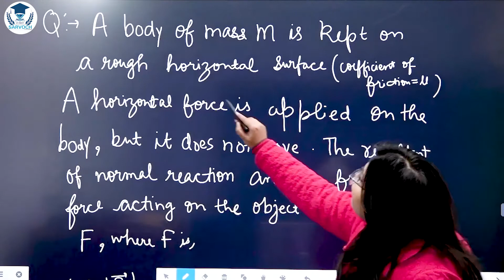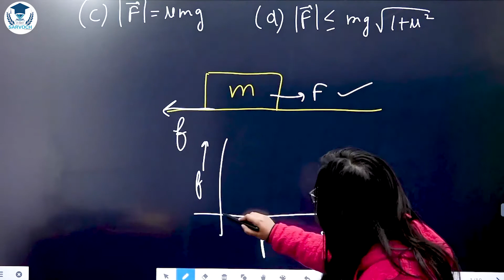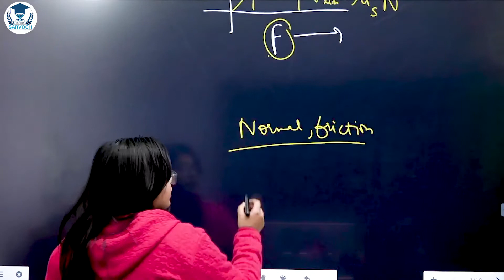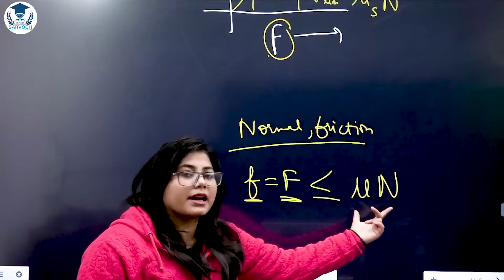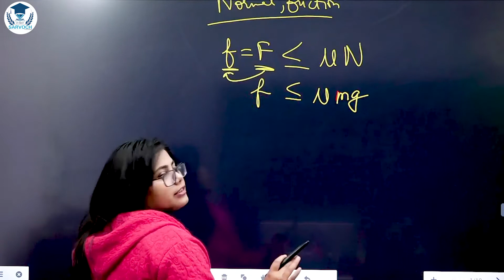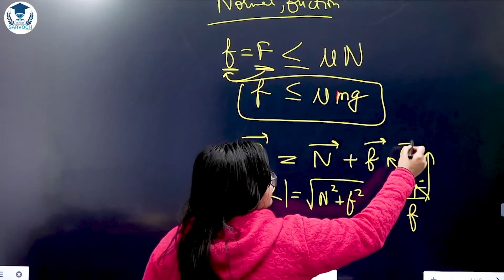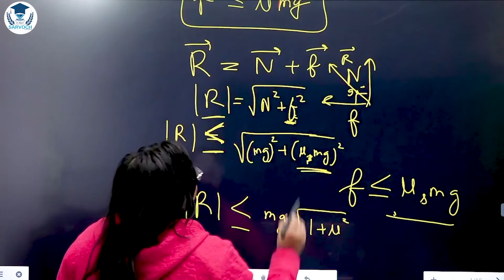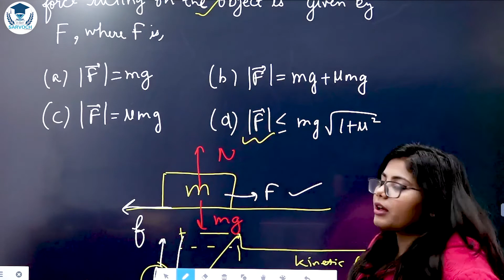NEET !! IMPORTANT QUESTION ON FRICTIONAL FORCE !! SARVOCH E CLASSES !! ONLINE CLASSES !!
We are discussing CONCEPTUAL QUESTION ON FRICTIONAL FORCE for neet exam
# Sarvoch E Classes
# BIOLOGY BY GOURAV GARG

# CHEMISTRY BY MUKESH GOYAL